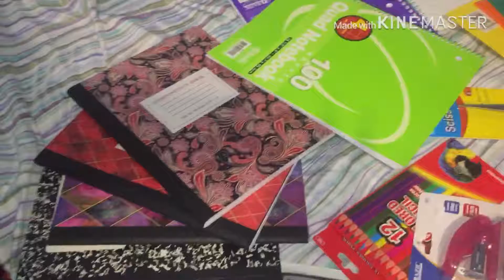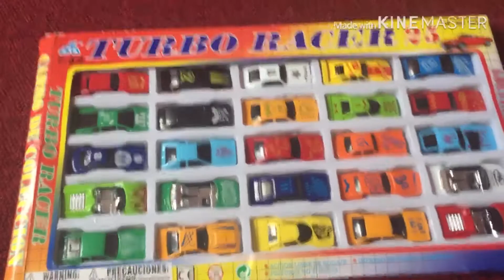মজার রান্না আর শপিং || A wonderful Day